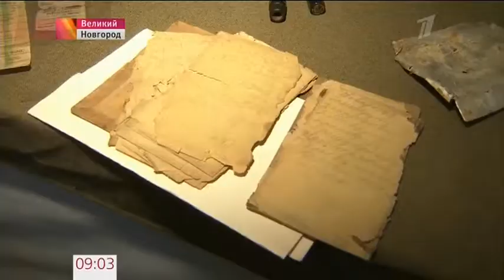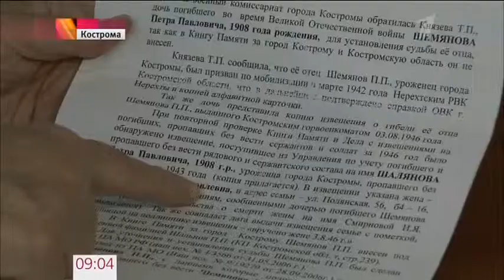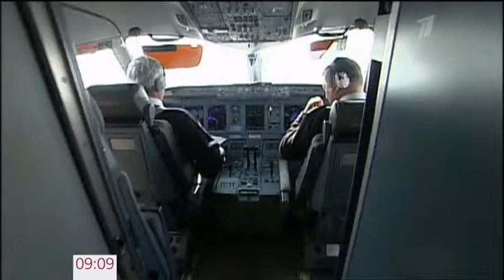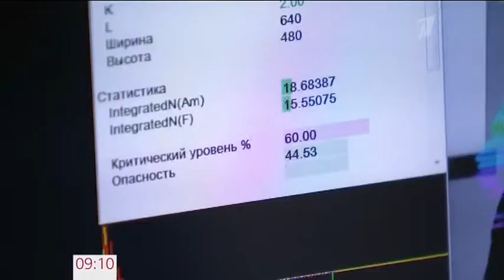03.12.2014 - 1 Kanal. НОВОСТИ. News.